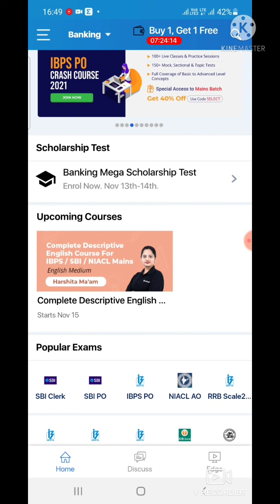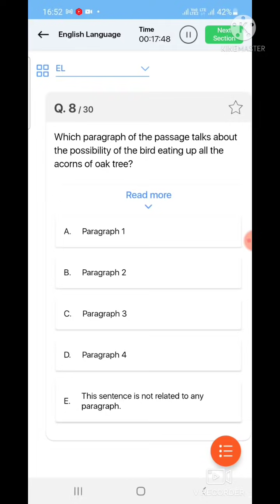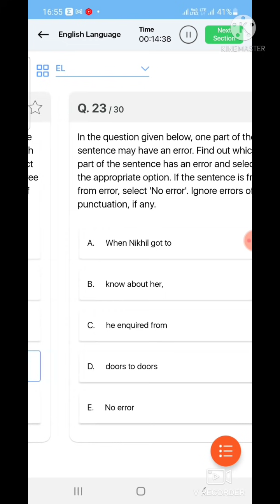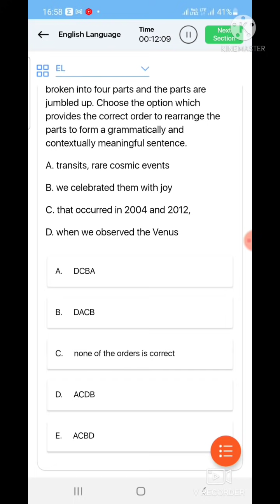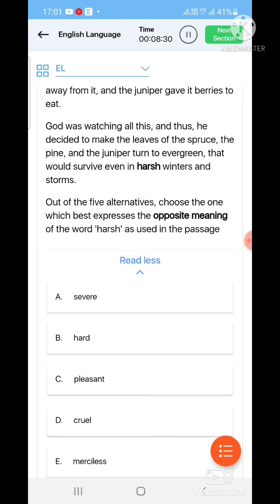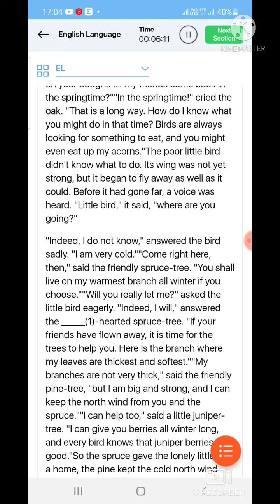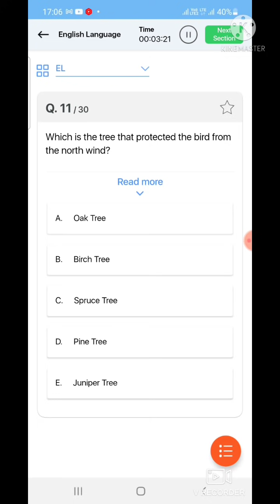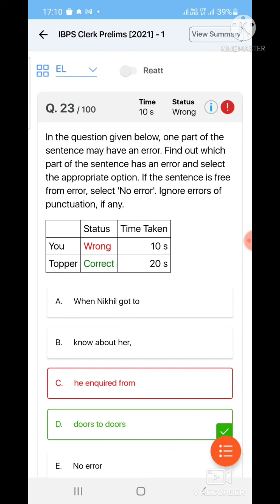I solved English paper in just 18 minutes.....LIVE solving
hey guys Maine oliveboard ke live English quiz solve kiya hai aapko b oliveboard ke Sectional quiz aise hi solve karne hai

apne score share jarur karna